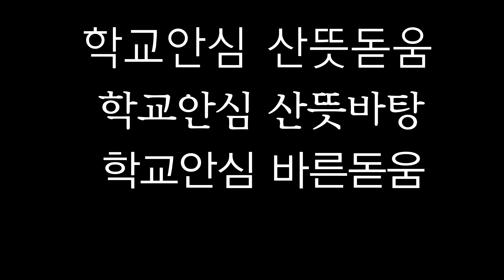학교안심폰트 마음껏 활용하세요!